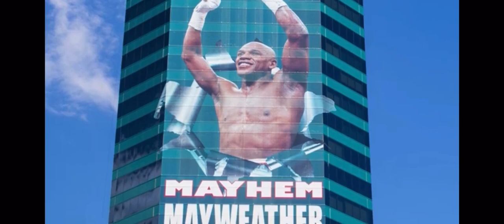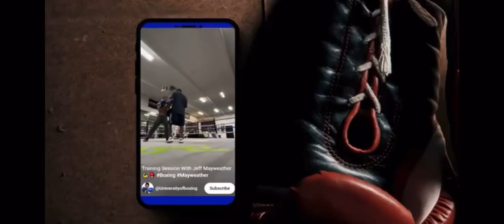Professional Truck Driver & Amateur Boxer